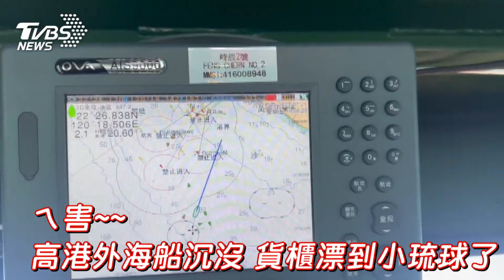ㄟ害~~ 高港外海船沉沒 貨櫃漂到小琉球了｜TVBS新聞